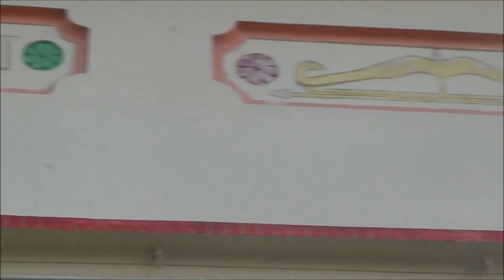Ayodhya Travel v log (Part -6)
This is Ayodhya Travel. In the evening we went to Lakshman Quilla area ( Pat-1). Please watch this video.